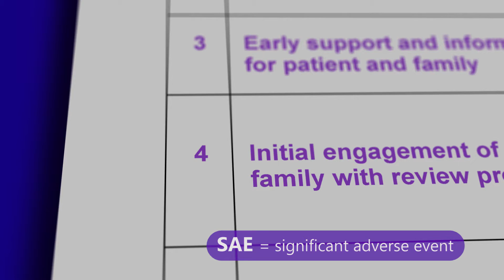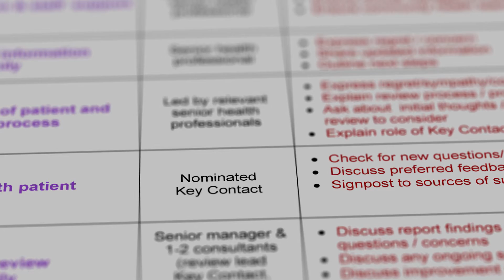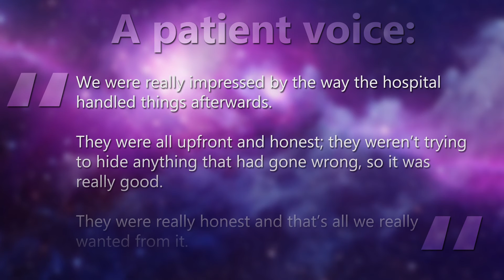Being Open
Communicating with patients and families about adverse events: national Being Open pilot in Scotland - by Jenny Long, Jo Bennet, Sheena Mackenzie and Edile Murdoch (Healthcare Improvement Scotland and NHS Lothian)